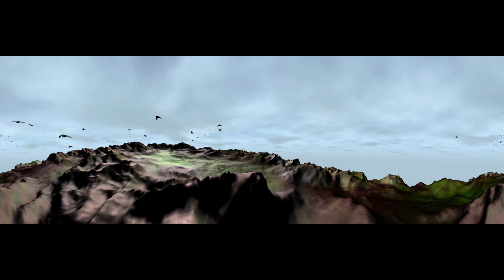murmuration 360 (up&down bug fixed)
Now in 4K (3840X2160 /30fps)
I've fixed the up and down stiching by reduce the video height by 60% .